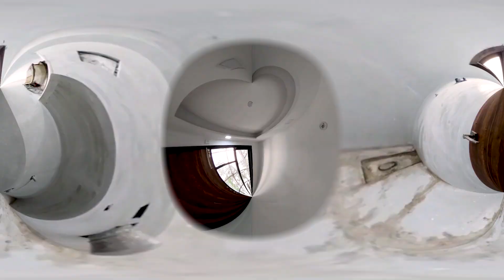3 BHK in Gated Society | छत्तरपुर मेट्रो के पास | Birla Farm Society | Near Tivoli Garden |Sastaghar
👉🏼Call For Any Info 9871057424, 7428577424
👉🏼Flat Details:
     Flat Area: 100 Sq. Yards (Lift with Car Parking)
     Flat: 3 BHK Flat (3 Bedrooms + 2 Washrooms)
     Location: Birla Farm, Chattarpur South Delhi
     Nearest Metro Station: Chattarpur Metro Station (1.5 km)
     Asking Price: ₹55 Lacs
     Registry/Loan: Available
3 BHK Flat is located in Birla farm, which is a Gated Compound Society. Birla farm is located in Chattarpur, South Delhi near Chattarpur Metro.

Facilities & Amenities:
- Stilt Parking
- Modular Kitchen
- Branded Lift
- Gated Compound Society
- Terrace Garden
- IGL Gas Pipeline
- BSES Meter
- Delhi Jal Board Water

All flats have legal papers that will not lead to any legal actions in future. You can make your flat according to your comfort and needs.
Utilities like Electricity and Water, Sastaghar have flats that have 24 hrs. of water and electricity supply. It will provide you more comfortable life. Chhatarpur is such a place that is easily connected to other areas like Gurugram, Noida, Faridabad, South Delhi via roads, cabs, metro stations and other transport that will help you to travel to other areas. Sastaghar have flats at affordable rates and provide you comfortable life.
Best flats in Chhatarpur for the people who do jobs in Gurugram. Easy connectivity to Gurugram, Faridabad and other places from 3 BHK flat. Best amenities and facilities for best comfortable life. Make your dreams come true and make this flat in Chhatarpur, South Delhi your own house.

As you can always trust the SastaGhar Team. Already we have been work with the number of projects and Really we had a very a real customer satisfaction.

Why to pay per month rent when you can easily buy 2/3/4 BHK flats in South Delhi by contacting us. We love to join you our family. We take care of your all needs and comfort in life that’s why Sastaghar is here to find you your best comfortable builders flat in Chhatarpur – South Delhi.